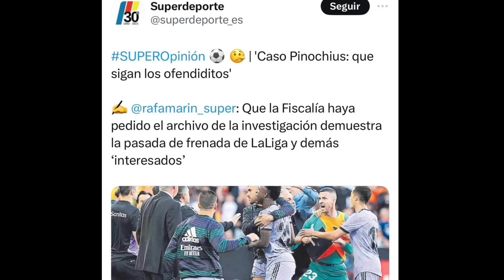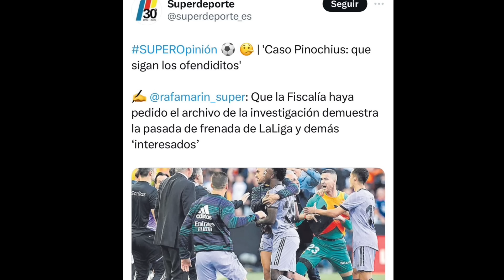🚨🤬¡NUEVO ATAQUE A VINICIUS DEL RAC1SMO MEDIÁTICO VALENCIANISTA! / JUDE NO SE OPERA... DE MOMENTO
🚨 ¡54D OFERTA!